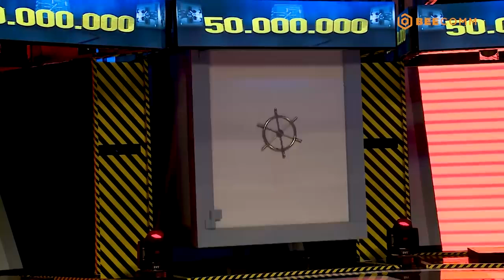Lê Khánh lúng túng với những câu hỏi HÓC BÚA của chương trình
📸 BậtMíHậuTrường chia sẻ về những thước phim đằng sau hậu trường cực thú vị, hài hước, thú vị của các TV Shows hay nhất nhà BEE COMM như Ký Ức Bất Ngờ, Studio Số 6, Tỏa Sáng Ước Mơ, Hát Cho Ngày Mai, Mái Ấm Gia Đình Việt,,... từ các nghệ sĩ được đông đảo khán giả yêu mến.
► Đăng ký ngay BẬT MÍ HẬU TRƯỜNG để theo dõi những màn hậu trường bá đạo nhất